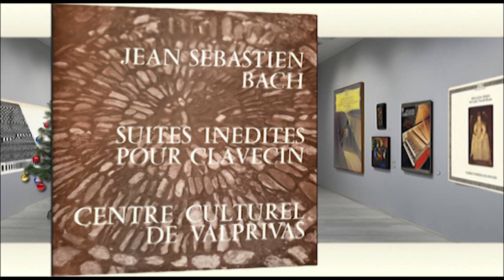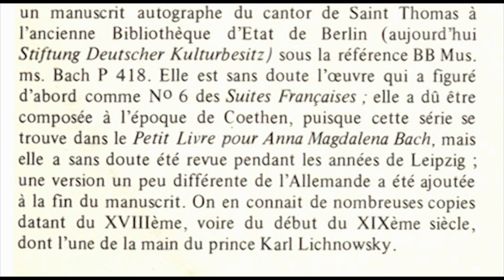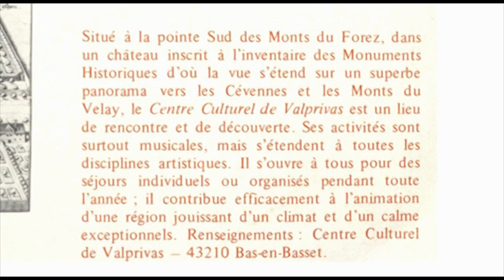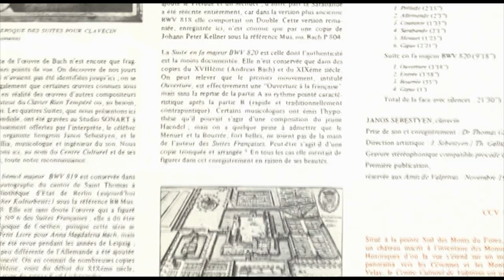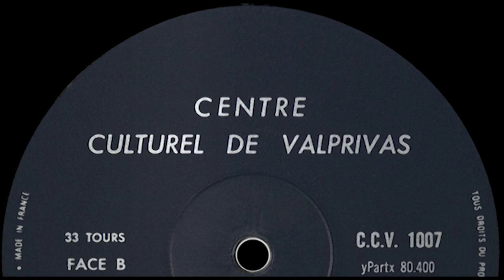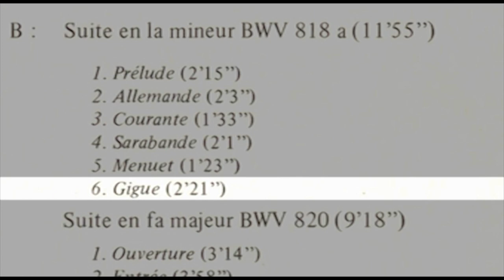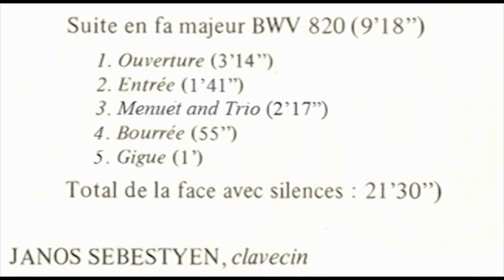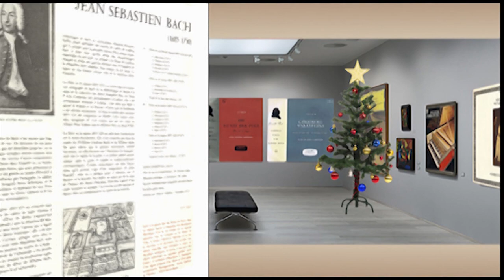János Sebestyén (harpsichord) J.S. Bach: Suites inedites pour clavecin (The unpublished suites)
János Sebestyén plays a Neupert harpsichord.
Recorded in the Studio SONART in Milan, Italy,  date unknown
Released November 1975 by Centre Culturel de Valprivas, France CCV 1007
Prise de son et enregistrement: Dr Thomas Gallia
Direction artistique: J. Sebestyén / Th. Gallia
Gravure stéréophonique compatible procédé Charlin
Première publication
Réservée aux Amis de Valprivas: Novembre 1975.

Thanks to Robert Tifft the webmaster of the European Revival Harpsichordists
) for providing all the documentation (including corrections) and already cleaned up acoustic material to make this publication possible.

Face A
Suite en mi bémol majeur BWV 819 (10'10")
00:00 1. Allemande (2'17") Suite en mi bémol majeur BWV 819
02:18 2. Courante (1'33") Suite en mi bémol majeur BWV 819
03:50 3. Sarabande (2'15") Suite en mi bémol majeur BWV 819
06:04 4. Bourrée (1'15") Suite en mi bémol majeur BWV 819
07:19 5. Menuet I et II (altemativamente) (2'40") Suite en mi bémol majeur BWV 819
Suite en fa mineur BWV 823 (7'30")
10:06 1. Prélude (2'9") Suite en fa mineur BWV 823
12:15 2. Sarabande en rondeau (3') Suite en fa mineur BWV 823
15:04 3. Gigue (2'25") Suite en fa mineur BWV 823

Face B
Suite en la mineur BWV 818a (11'55")
17:34 1. Prélude (2'15") Suite en la mineur BWV 818a
19:51 2. Allemande (2'3") Suite en la mineur BWV 818a
21:54 3. Courante C(1'33") Suite en la mineur BWV 818a
23:28 4. Sarabande (2'1") Suite en la mineur BWV 818a
25:32 5. Menuet (1'23") Suite en la mineur BWV 818a
26:57 6. Gigue (2'21") Suite en la mineur BWV 818a
Suite en fa majeur BWV 820 (9'18")
29:24 1. Ouverture (3'14") Suite en fa majeur BWV 820
32:38 2. Entrée (1'41") Suite en fa majeur BWV 820
34:20 3. Menuet et Trio (2'17") Suite en fa majeur BWV 820*
36:36 4 . Bourrée (55") Suite en fa majeur BWV 820
37:32 5 . Gigue (1') Suite en fa majeur BWV 820

* In the documentation (backside cover and label)  the 'Menuet et Trio' is not mentioned as a separate piece of the suite so the duration of the Entrée is extended with the duration of the 'Menuet et Trio'.

The latest release of carefully remastered recordings by János Sebestyén you can find at: YouTube: